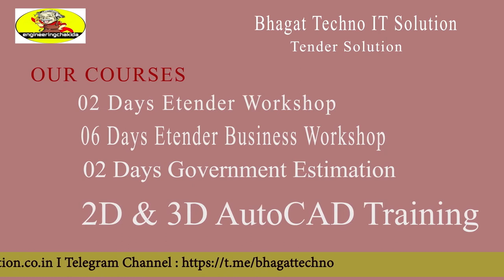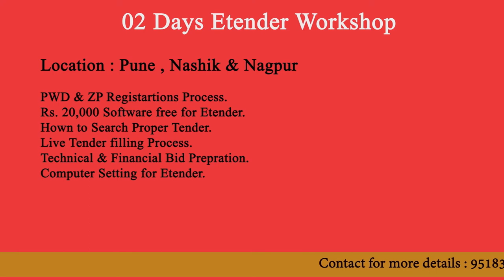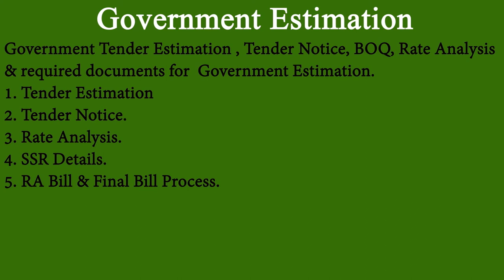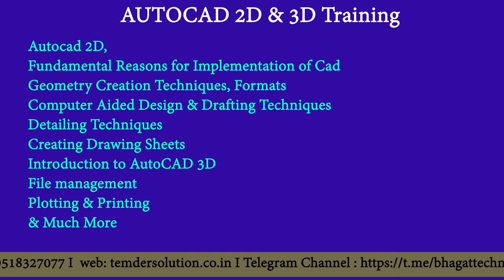etender information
BHAGAT TECHNO IT SOLUTION
महाराष्ट्र Etendering Workshop

गव्हर्नमेंट कॉन्ट्रॅक्टर, सिव्हिल इंजिनीअर्स व विद्यार्थ्यांसाठी
Site : Mahatenders.gov.in
Workshop दिवशी PWD चे Liscence चे online फॉर्म भरून मिळेल.

Etendering साठी लागणारे सॉफ्टवेअर्स फ्री मध्ये मिळतील, नोट्ससह. ( With 16 GB Kingston Pen Drive )

महत्वाचे शिकवले जाणारे मुद्दे

🔸 PWD व ZP Registartions
🔸न दिसणारे टेंडर हि कसे शोधायचे, याच्या ट्रिकस.
🔸 Technical आणि Finance कव्हर बद्दल माहिती.
🔸 टेंडर पब्लिश करणाऱ्याचे नाव पाहणे.
🔸तुमचा नोडल ऑफिसर कोण आहे  व त्याबद्दल सर्व माहिती कशी मिळवायची.
🔸EMD किती दिवसांनी परत मिळते ?
🔸डी.डी. काय आहे, का लागतो, आणि एका टेंडर साठी किती लागतील.
🔸 टेंडर भरत्यावेळी नेहमी येणाऱ्या समस्या.
🔸 Public Key आणि Private Key मध्ये नेमका  फरक काय ?
🔸 सुशिक्षित बेरोजगार (Unemployed Engineers) असाल तर टेंडर भरत्यावेळी कोणकोणती कागदपत्रे सादर करावी लागतात.
🔸 टेंडर डॉक्युमेंट्स कसे भेटतील आणि पाच मिनिट मधे टेंडर डॉक्युमेंट्स कसे तयार करायचे.
🔸BOQ मद्ये Percentage टाकले तरी zero का होतात, ते कसे टाकायचे.
🔸Bidder चे नाव टाकता येत नाही, ते कसे टाकायचे.
🔸टेंडर ला लागणारे document कसे ओळखावे व त्यांचे 30+ नमुने तुम्ही तयार करू शकतात.
🔸DSC लावली तरी login का होत नाही. (DSC settings)
🔸PDF document डिजिटली sign कसे करायचे ?
🔸EMD व SD मद्ये सूट कशी मिळवू शकता.
🔸टेंडर कोणाला व किती मद्ये भेटले.
🔸टेंडर resubmit व withdrawal, बीड फ्रीज केल्या नंतर हि कसे करू शकता.
🔸अजून बरच काही.
🙏 एकदा आवश्य भेट द्या. 🙏

Certificate, Soft Copy Of Notes, Video Content

Providing Following Software

👉 PDF Professional
👉 PDF Signer
👉 BOQ Lock and Unlock
👉 Java
👉 Mozila Forifox
👉 Ms office
👉 PDF & Image Combinor
👉 All DSC Driver's

🔴All Software are Updated Version

With 16 GB Kingston Pen Drive

BHAGAT TECNO IT SOLUTION

Training Fee : 5000/- + GST
Registration Amount 1000/-
( Including Fee's)

(Registration Complsury)

Please Pay Thousand Rupees & Confirm Your Sit 👆

It's a Great Opportunity to Learn E-TENDERING
From 10 yrs. Experience in Tendering process

Mr. Aditya Pandit

To get more information call on

Office Address :

B. M. Laate Building, 1 st Floor, Opposite Aware Maratha Khanawal, Behind Kulkarni Petrol pump, Jondhale Chowk, Kumthekar Road, Sadashiv Peth, Pune 411030